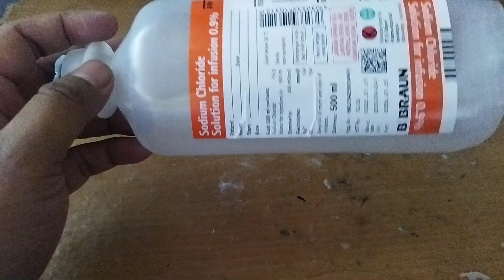wajib nonton sekarang! buat alat yg bisa bantu hidup anda#idekreatif